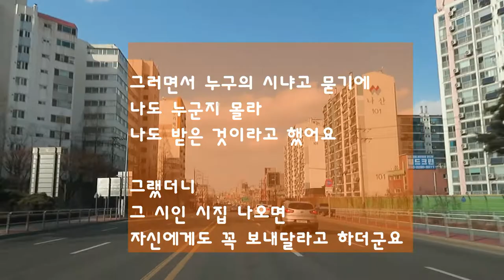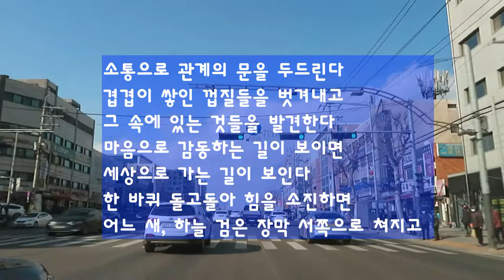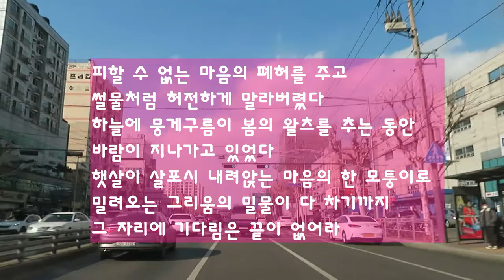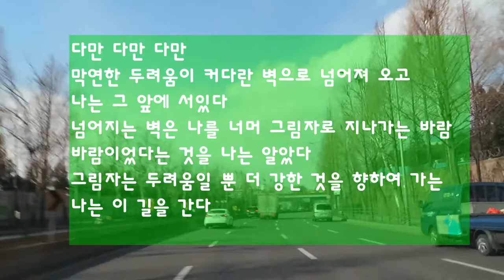시와 인생(1) 나 여기 있어요, 내 친구에게, 사랑이 찾아오는 시간, 하루가 열리는 시간, 이 길을 간다. 김대응시인의 시읽기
시와 인생(8) 선물: 크고 부드러운 손길, 평창강, 평창하면, 한 번 사는 것이라면, 햇살의 은총. 김대응 시인의 시읽기 ☞
시와 인생(7) 선물: 이 길을 걷는 당신에게, 내 곁에 있는 사람, 부부, 지금 만나러 갑니다, 부부라는 이름. 김대응시인의 시읽기 ☞
시와 인생(6) 선물: 시간이 내게로 왔다, 아리랑 전설, 사람 너머 사람, 우리 앞에 있는 것들에 대하여, 임 오시는 날. 김대응 시인의 시읽기 ☞
시와 인생(5) 정거장, 조국,생각의 빛, 세월이 가도, 숲길. 김대응시인의 시읽기 ☞
시와 인생(4) 내 영혼 바람에 실려, 너에게 난 무엇이었을까, 당신이 겪는 것들에 대하여, 너 자신을 사랑해, 몸이 가벼운 날. 김대응 시인의 시읽기 ☞
시와 인생(3) 광풍, 광기, 그곳에 갈 수 있을 때, 그 산에 있는 것 때문에. 김대응 시인의 시읽기 ☞
시와 인생(2) 그렇게 알고 있었어, 나 오늘 할말 있어요, 그대는 나의 노래입니다, 나 사랑하리라, 좋은 시절. 김대응시인의 시읽기 ☞